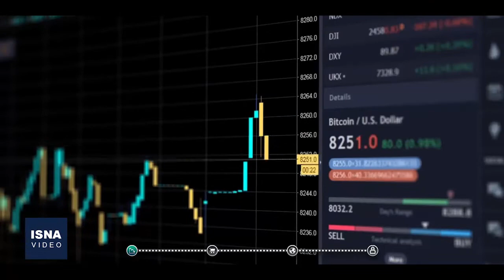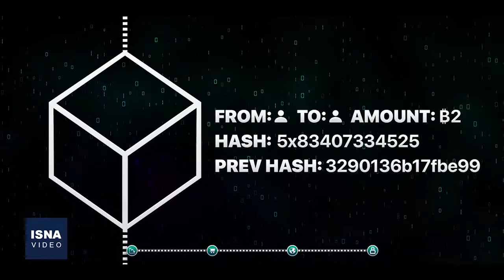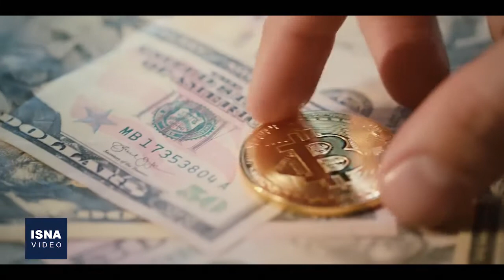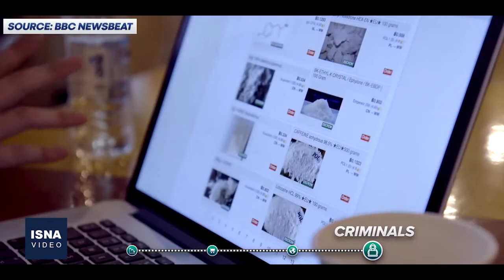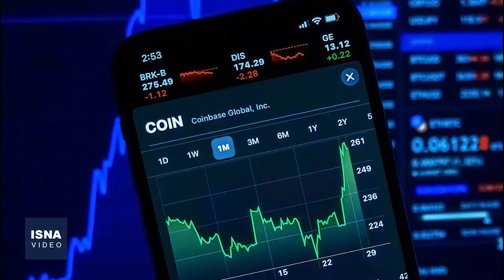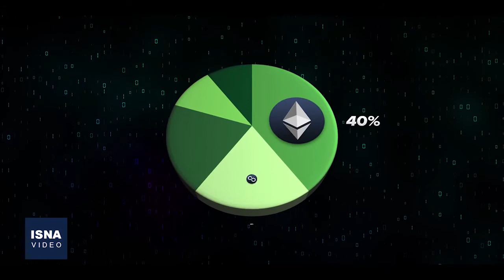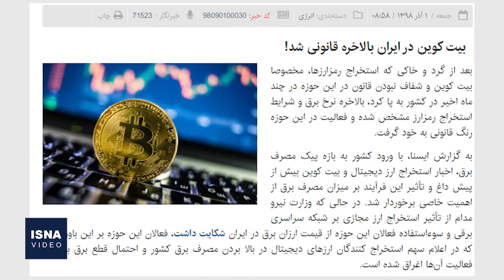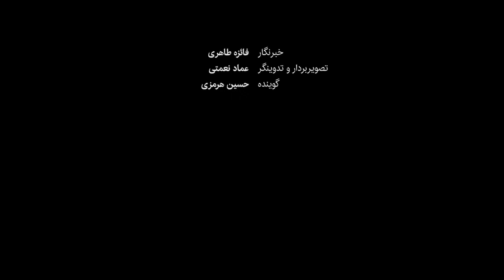رمزارز؛ دنیای جذاب و پرنوسان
رمزارز، نوعی پول غیرفیزیکی بر بستر فناوری بلاک‌چین است که با هدف تمرکززدایی از حوزه مالی و ذخیره امن پول ایجاد شد. بیت‌کوین شاخص‌ترین رمزارز است ‌که ارزش آن از کمتر از چهار دلار در ابتدا، به محدوده ۴۰ هزار دلار فعلی رسیده، اما در مقطعی از ۶۸ هزار دلار هم عبور کرد تا نشان دهد با دنیایی جذاب اما پرنوسان مواجهیم. ورود جدی رمزارزها به ایران، حدود پنج سال پیش بود و در همین فاصله آمارها بیانگر سهم بیش از ۱۰ میلیون نفری ایرانیان در بازار ارزهای دیجیتال و سهم هشت درصدی ایران از استخراج رمزارزها در جهان است. یک کارشناس این حوزه، ورود عموم مردم به بازار ارزهای دیجیتال را توصیه می‌کند، اما با آگاهی کافی.